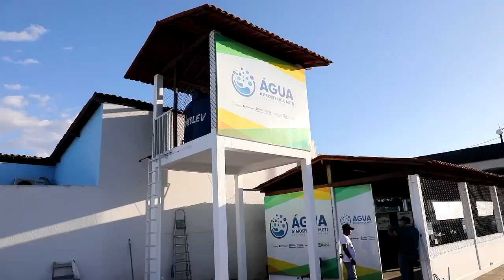Água Atmosférica MCTI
O Governo Jair Bolsonaro, via Ministério da Ciência, Tecnologia e Inovações (MCTI), por meio da Secretaria de Pesquisa e Formação Científica (SEPEF), inaugurou nesta terça-feira (13), a primeira unidade piloto do Projeto Água Atmosférica MCTI, que está instalada na Escola Municipal de Educação Básica Antônio Rodrigues Damasceno, localizada no município de Santana do Ipanema (AL), que fica cerca de 200 km de Maceió.

A merendeira da Escola, Elza Ferreira Feitosa, falou sobre a ajuda que a implantação do projeto trouxe aos alunos e à comunidade escolar.

O projeto consiste em avaliar o impacto na saúde da comunidade escolar, a partir do fornecimento de água de qualidade. A água em questão provém do ar, ou seja, as máquinas transformam a umidade do ar em água potável.

Desde setembro deste ano, três máquinas estão instaladas e operacionais na escola alagoana. Juntas, podem produzir cerca de 1 mil litros de água por dia para abastecimento. A unidade escolar atende 300 alunos.

Constituição da República Federativa do Brasil de 1988

Art. 5º Todos são iguais perante a lei, sem distinção de qualquer natureza, garantindo-se aos brasileiros e aos estrangeiros residentes no País a inviolabilidade do direito à vida, à liberdade, à igualdade, à segurança e à propriedade, nos termos seguintes:

IV - é livre a manifestação do pensamento, sendo vedado o anonimato;

V - é assegurado o direito de resposta, proporcional ao agravo, além da indenização por dano material, moral ou à imagem;

X - são invioláveis a intimidade, a vida privada, a honra e a imagem das pessoas, assegurado o direito a indenização pelo dano material ou moral decorrente de sua violação;

XIII - é livre o exercício de qualquer trabalho, ofício ou profissão, atendidas as qualificações profissionais que a lei estabelecer;

XIV - é assegurado a todos o acesso à informação e resguardado o sigilo da fonte, quando necessário ao exercício profissional;

Art. 220. A manifestação do pensamento, a criação, a expressão e a informação, sob qualquer forma, processo ou veículo não sofrerão qualquer restrição, observado o disposto nesta Constituição.

§ 1º Nenhuma lei conterá dispositivo que possa constituir embaraço à plena liberdade de informação jornalística em qualquer veículo de comunicação social, observado o disposto no art. 5º, IV, V, X, XIII e XIV.

§ 2º É vedada toda e qualquer censura de natureza política, ideológica e artística.

§ 3º Compete à lei federal:

I - regular as diversões e espetáculos públicos, cabendo ao Poder Público informar sobre a natureza deles, as faixas etárias a que não se recomendem, locais e horários em que sua apresentação se mostre inadequada;

II - estabelecer os meios legais que garantam à pessoa e à família a possibilidade de se defenderem de programas ou programações de rádio e televisão que contrariem o disposto no art. 221, bem como da propaganda de produtos, práticas e serviços que possam ser nocivos à saúde e ao meio ambiente.

§ 4º A propaganda comercial de tabaco, bebidas alcoólicas, agrotóxicos, medicamentos e terapias estará sujeita a restrições legais, nos termos do inciso II do parágrafo anterior, e conterá, sempre que necessário, advertência sobre os malefícios decorrentes de seu uso.

§ 5º Os meios de comunicação social não podem, direta ou indiretamente, ser objeto de monopólio ou oligopólio.

§ 6º A publicação de veículo impresso de comunicação independe de licença de autoridade.